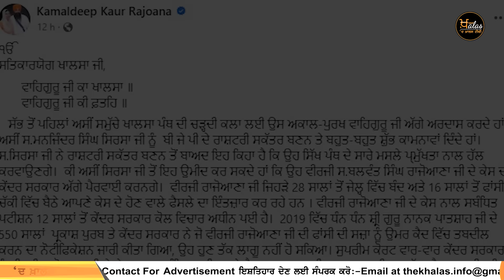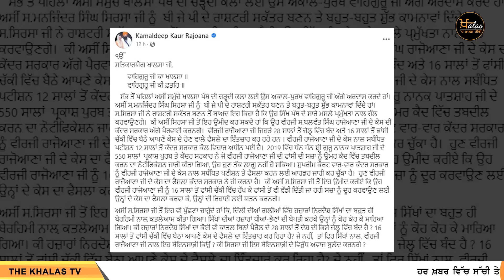Top 10 News | 10 Big News | 31 August 2023 | 10 ਵੱਡੀਆਂ ਖਬਰਾਂ | THE KHALAS TV